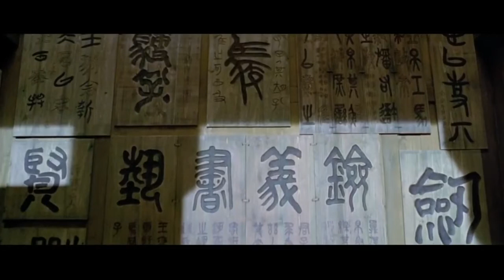Hero(1992) Movies Explained in English-Hero Donnie Yen/Jet Li full movie stories in English Summary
"Hero" is a martial arts movie directed by Zhang Yimou, starring Jet Li, Donnie Yen, Tony Leung, Maggie Cheung, Daoming Chen, Ziyi Zhang.

Hero EXPLAINED IN English，
Hero MOVIE English EXPLANATION，
Hollywood Movie Explained in English，
Hero Ending Explained，
Hero Explained，
Hero Movie Explain in English，
horror movie English explanation
Hero Movie Explained，
Hero Movie Explained in English，
Hero Ending Explained In English，
Hero English Explanation，
Hero Ending Explain in English，
Hero Movie Explainer，
Hero Story Explain，
Hero Full Movie Story Explain in English，
Hero Movie Story Explained in English，
Hero Story Explained，
Hero Full Story Explained，
Hero Movies Explain in English，
Hero Movies Explained in English，
Hero Movie Ending Explained in English，
Hero Full Movie Explained，
Hero Full Movie in English，
Hero Movie Explained，
Hero 1992 Movie Explain In English | Hero 1992 Ending ，Explained in English